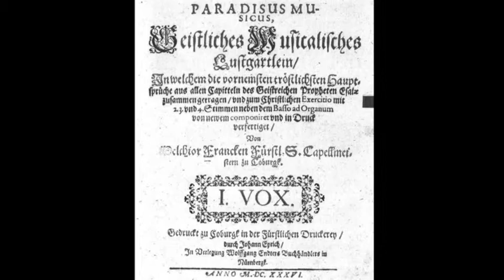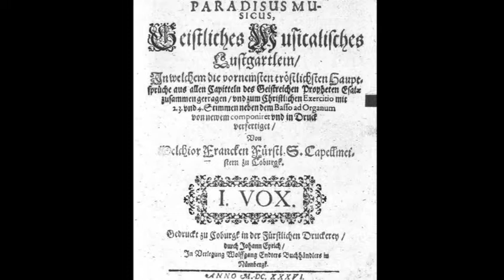Melchior Franck: Paradisus Musicus (1636): Wer ist der, so von Edom kömpt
Konzertmitschnitt,
8. Februar 2015

MELCHIOR FRANCK

Concerto
Wer ist der, so von Edom kömpt

Aus: Paradisus Musicus ... 1636

Besetzung: Cantus, Tenore, Violino I/II, Continuo
Text: Jesaja 63, 1–3

mit rötlichen Kleidern von Bazra /
der so geschmückt ist / in seinen Kleidern /
vnd einher trit in seiner grossen Herrligkeit?

Jch bins / der Gerechtigkeit leret /
vnd ein Meister bin zu helffen.

Warumb ist denn dein Gewand so rothfarb /
vnd dein Kleid wie eines Keltertreters?

Jch trette die Kelter alleine /
vnd ist niemand vnter den Völckern mit mir /
Jch hab sie gekeltert in meinem Zorn /
vnd zutretten in meinem Grim.

Soprano: Miriam Feuersinger
Tenore: Stephan Gähler
Violino: Plamena Nikitassova, Regula Keller
Violone: Matthias Müller
Tiorba: Miguel Rincón
Organo: Jörg-Andreas Bötticher

Tonaufnahme: Albert Jan Becking
Fotos: